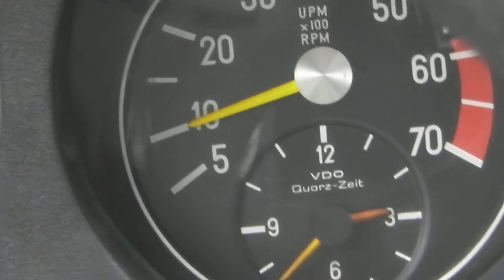Mercedes Benz M117 engine warming up from cold